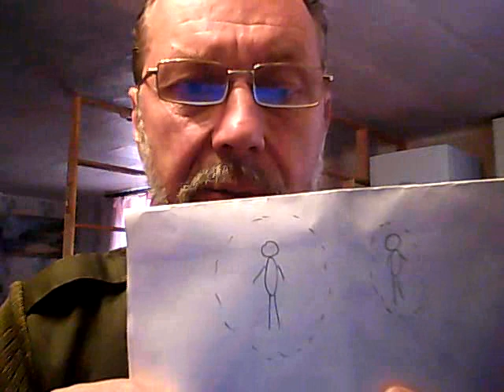Почему катушки Мишина столь высокоэффективны в лечении многих болезней?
- Заказать катушки, шипы и антипаразит Мишина можно перейдя по этой ссылке

Почему катушки Мишина столь высокоэффективны в лечении многих болезней? Мы провели эксперимент в результате которого выяснилось, что катушки Мишина увеличивают биополе человека в два - два с половиной раза. Если восстановить биополе, то организм сам справится с любыми болезнями.